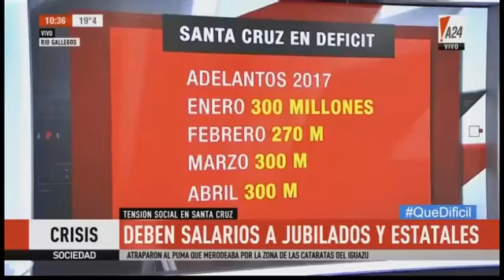SANTA CRUZ EN LLAMAS : ALICIA KIRCHNER NO PAGA LOS SUELDOS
La crisis en Santa Cruz, protestas de maestros, jubilados,  judiciales, empleados estatales, ante la falta de pago de Alicia Kirchner